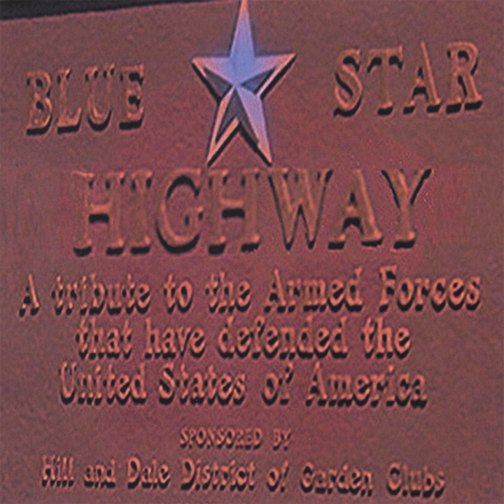Suspension Bridge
Suspension Bridge · Bluestar Highway

Bluestar Highway